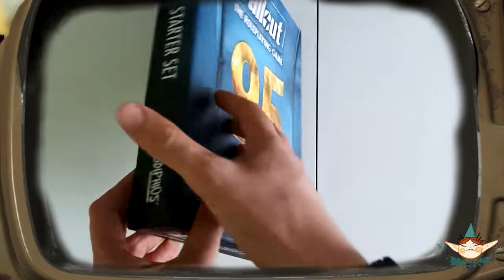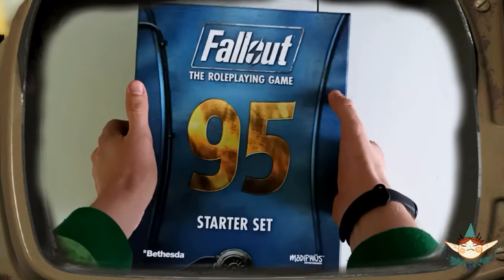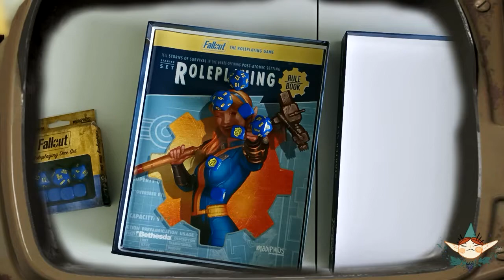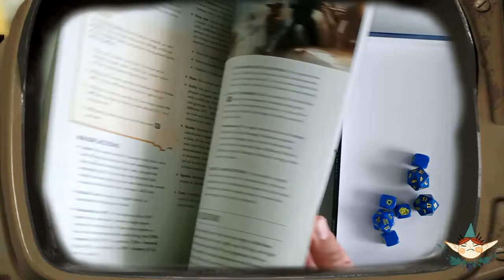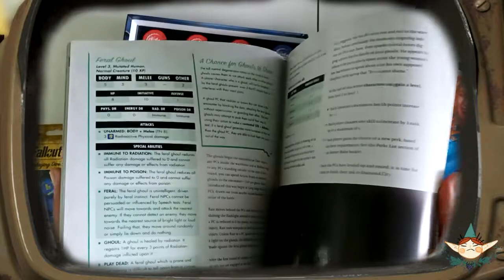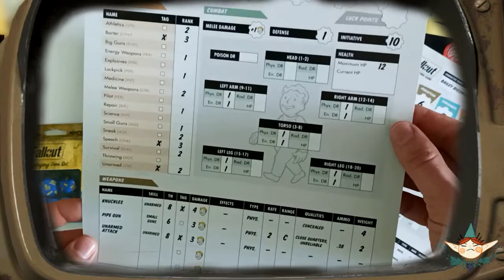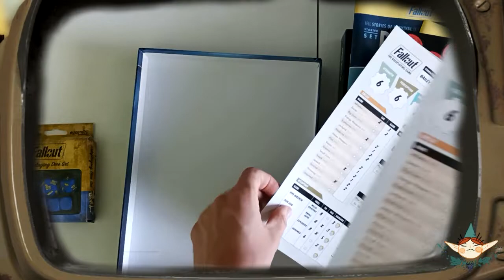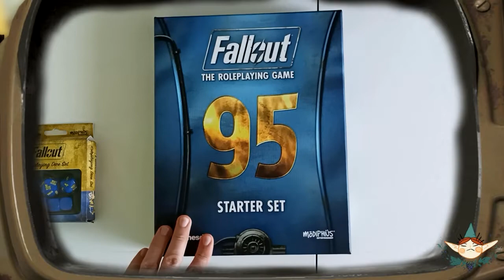Fallout RPG 2D20 - Starter Set Unboxing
Prezentuje: Daniel
Grafika: Wojtek

Chcesz wspomóc naszą działalność? Zapraszamy na Patronait

Muzyka: soundtrack fallout 1